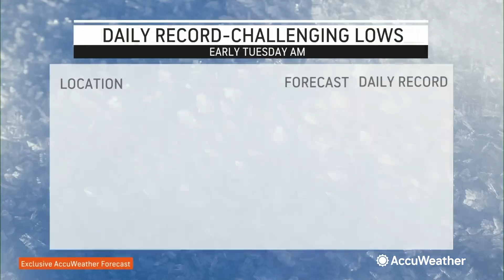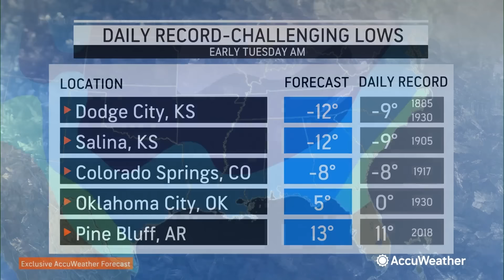Dangerous Cold Impacts Millions As Arctic Blast Hits US | AccuWeather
An Arctic blast is bringing dangerous cold temperatures to millions across America this week as the bitterly cold air is reaching as far south as Texas and the Gulf Coast.